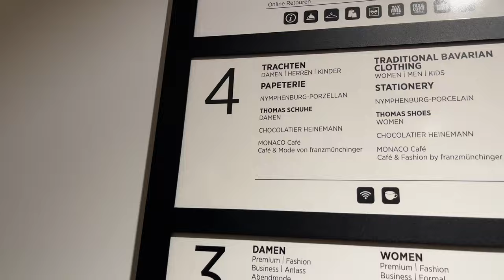Something new at Oktoberfest this year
I finally break down and buy some lederhosen with a little help from friends who know more about fashion than me.

Also we check out the parade and opening of Oktoberfest 2023.